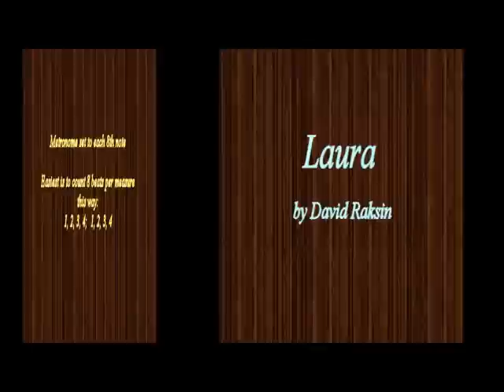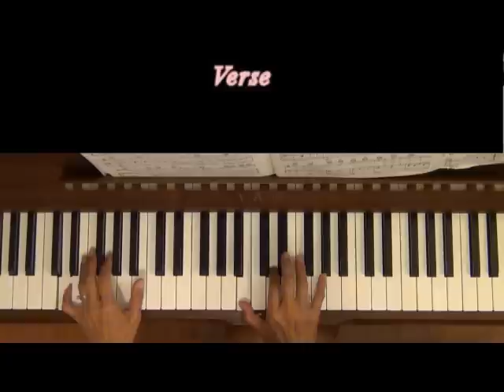Laura by David Raskin Piano Tutorial SLOW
Request from the U.S. This goes with the at tempo audio version.
Level 6, C Major

Composed by David Raskin with lyrics by Johnny Mercer, Laura is a popular song from the 1944 movie with the same name, directed by Otto Preminger. The song has since become a jazz standard with over four hundred known recordings. Some of the best known versions are by Billy Eckstine, Charlie Parker, Woody Herman, Frank Sinatra, and Julie London.